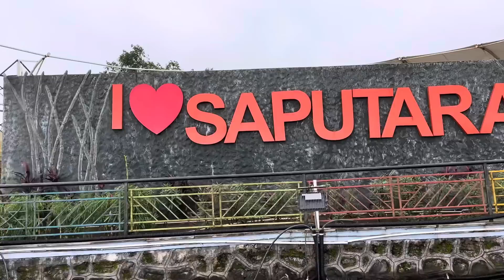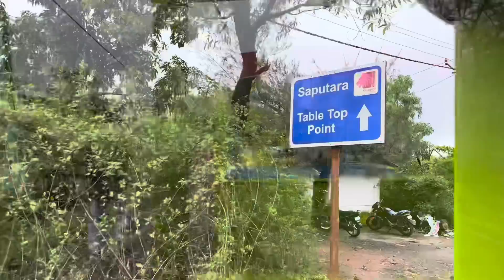સફર ની શરૂઆત 🥰 આ કયાં પહોચી ગયાં || SAFAR Ni SHARUAAT || Hill Station || Tour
Welcome To Our YouTube Family...Thank You For  Your Love And Support For Our Channel9